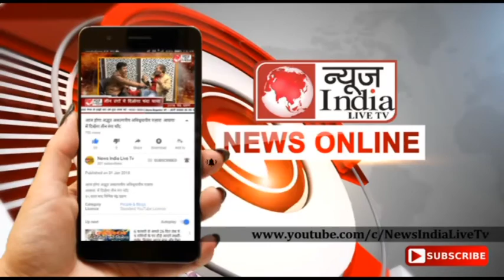News India Live Tv:ओडीशा में रोड चालक सहित २० से ज़यादा लोग घायल